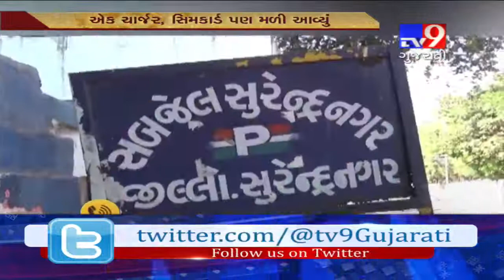Surendranagar: More 3 mobile phones found during checking at Dhrangadhra jail- Tv9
Surendranagar: More 3 mobile phones found during checking at Dhrangadhra jail